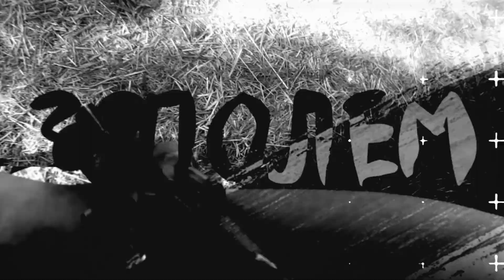Полювання на зайця № 6- закриття / Охота на зайца №6-закрытие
Закриття сезону полювання по зайцю я провів  на Вінниччині. Після цього сезону зрозумів, що  на Житомирщині та Київщині зайця можна сказати не має взагалі!
На закриття ми підняли до 20 зайців з яких добули сім. Але хочу зазначити, що в 12:00 дня ми вже були на базі та святкували закриття. Як би ми полювали повний день то кожен мисливець був би з трофеєм. Але не в трофеях справа, колектив протягом сезону не добував більше норми, завжди дане питання контролював бригадир колективу. А на закриття явно ми йшли не за трофеями! Також хочу відзначити , що колектив цілий рік бориться з браконьєрством: знімають петлі,виїжджають на рейди, декілька років тому була проведена робота по боротьбі з хижаками. в підсумку чисельність зайця дуже висока.
Бригадир колективу за сезон добув 30-ть зайців! Це дуже серйозний показник! Думаю не всі за сезон бачать таку кількість зайця! Одна порада...боріться з браконьєрами та хижаками. Ще років 7-8 такої чисельності  зайця в них не було!
Дякую всім за сезон полювання!

Дякуємо за підтримку :
-інтернет-магазину "SHAMA"